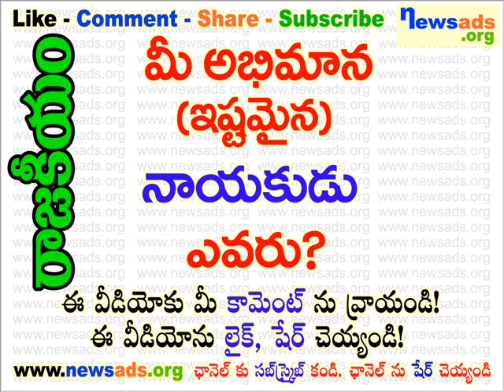మీ అభిమాన (ఇష్టమైన) నాయకుడు ఎవరు?